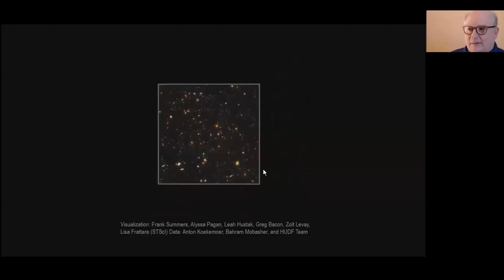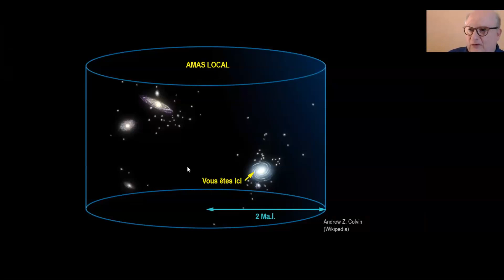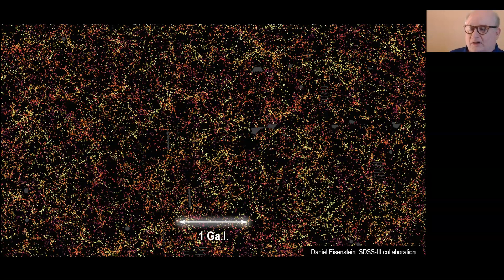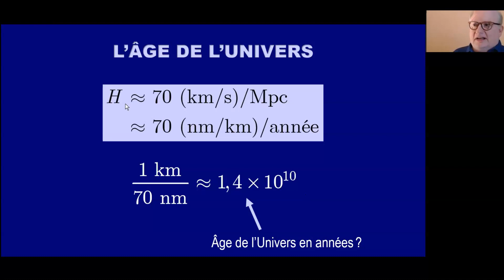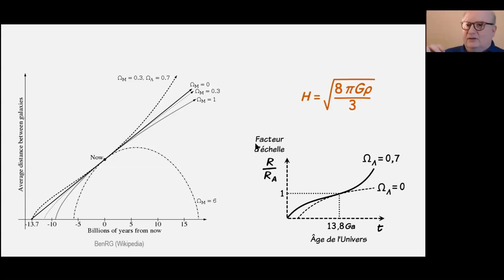Le "fond" du ciel: quand les retards de vision sont égaux à l'âge de l'Univers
Dans cette vidéo, nous allons voyager virtuellement à travers les galaxies du champ profond de Hubble, pour atteindre "le fond du ciel", à une distance où les retards de vision dus à la vitesse finie de la lumière font en sorte qu'on voit des régions de l'Univers telles qu'elles étaient avant que les premières étoiles et galaxies ne se forment. En utilisant la relation entre le taux d'expansion de l'Univers et sa masse volumique, qui découle de la théorie de la relativité générale d'Einstein, ainsi que la valeur actuelle du taux d'expansion, nous allons montrer comment on peut estimer le temps qui s'est écoulé depuis le début de l'expansion.

Cette vidéo est un extrait du cours de Physique NYC : Ondes et physique moderne, donné par Marc Séguin au Parcours enrichi du programme Sciences de la nature du Collège de Maisonneuve à la session d'hiver 2021.